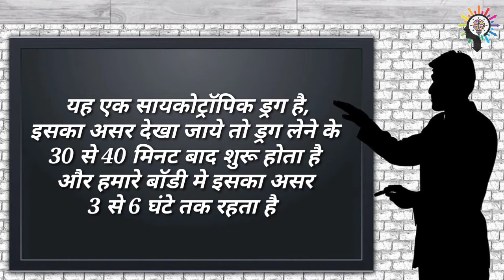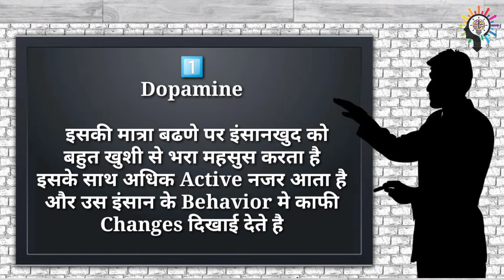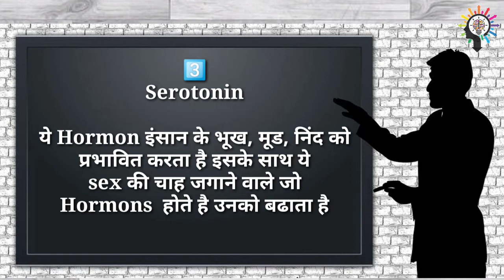Sushant_Singh_Rajput को कौनसा घातक ड्रग दिया गया था ? | शरीर मे क्या होते है इसके Side Effects ?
Hi Friends,

Swagat Hai Aapka Aapke Aur Hamare Pyare Mind Coach Utube Channel Me.

        Dosto-

                     Aaj hum aapko es video ke madhyam se bahut important jaankari dene waale, jo ki ak khatrnak drug ke bare me hai
                     Jis drug ke bare me hum aapko jaankari dene wale hai, wo jankari ka connection Suushant Singh ke murder case se juda huva hai aur enquiry se jo drug ka nam samne aaya hai wo drug insaan ke liye kitna dangerous sabit ho sakta hai, es bare me humne aapko detail me information batayi hai.

      To Dosto -
                      Aap is video ko chhodkar kahi mat jayiyega last tak jarur dekhiye ga jis se aapko, ye puri video samajh aaye.

🙂. Keep watching - Keep smile. 🙂

Dosto,😌